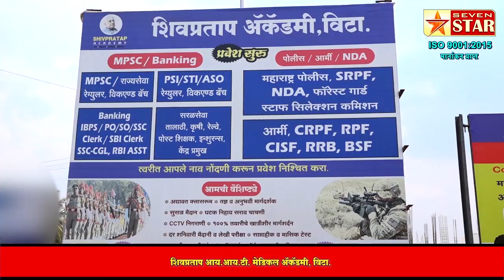मायणीत कोरोनाचा विस्फोट ; एकाच दिवशी तब्बल ११ रुग्ण पॉझिटिव्ह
जनता कर्फ्युचे आवाहन